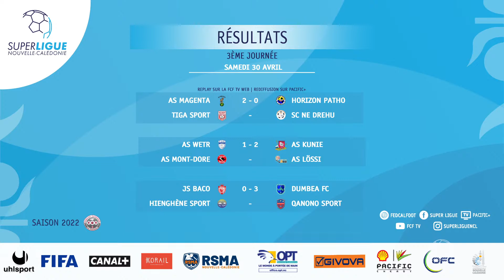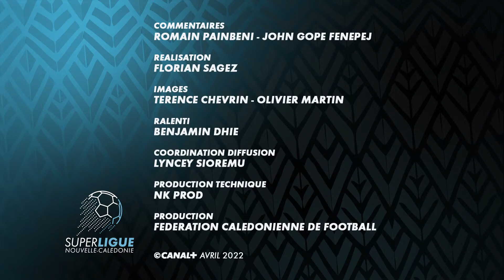SUPER LIGUE 2022 J3 - TGA SPORT vs SC NE DREHU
Samedi 30 AVRIL 2022 / STADE NUMA DALY